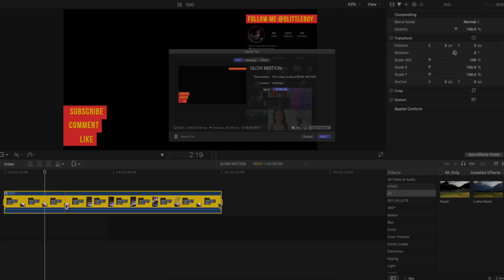How to do Transparent Background - Final Cut Pro X Tutorial (No Plugin)